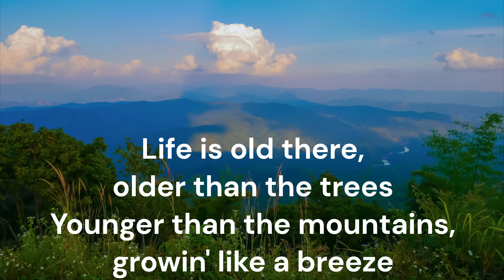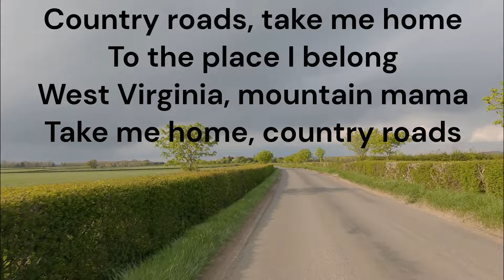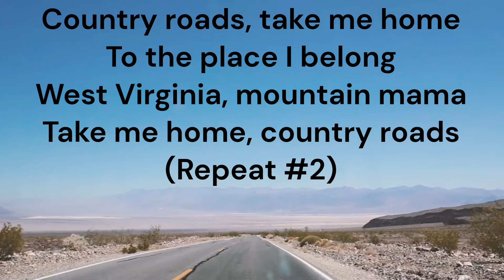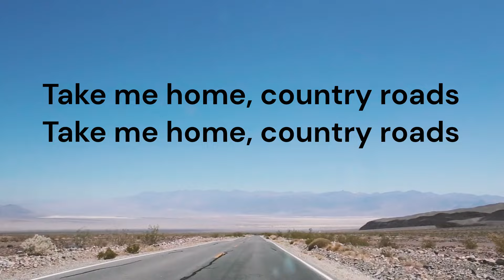Take Me Home, Country Roads (Lyrics) by John Denver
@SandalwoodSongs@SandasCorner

Lyrics

Younger than the mountains, blowing like a breeze.

Country road, take me home
To the place I belong,
West Virginia, mountain momma,
Take me home, country road.

All my mem'ries gather 'round her,
Misty taste of moonshine, tear-drop in my eye.

I hear her voice, in the morning hours she calls me,
And driving down the road I get the feeling

Take me home, country road.(#2)